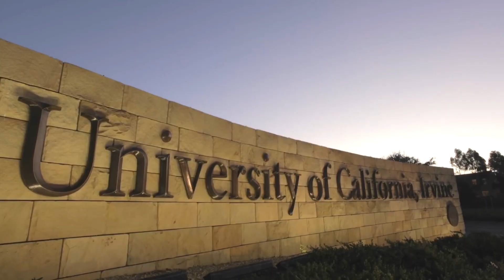UC Vs. Liberal Arts: Which One Is Better?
My Tech Equipment:
27" Curved Monitor
Computer Stand
Apple Keyboard
Ergonomic Mouse
Wireless Phone Charger
Blue Light Glasses

My Fitness Equipment:
Foam Roll
Yoga Mat
Lacrosse Ball
Resistance Bands
Pull-up Bar
Theragun Prime

In this video I go over:
UC Vs. Liberal Arts
UC Irvine
Carleton College
Liberal arts education
Public university eduction
Which is Better: public university or liberal arts
Differences between private and public universities